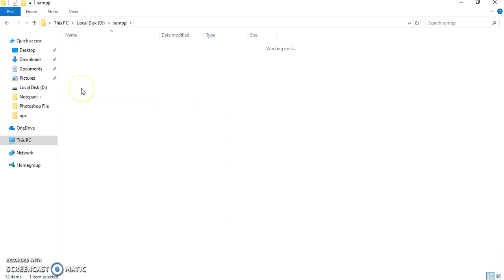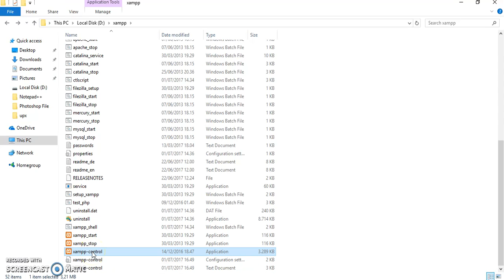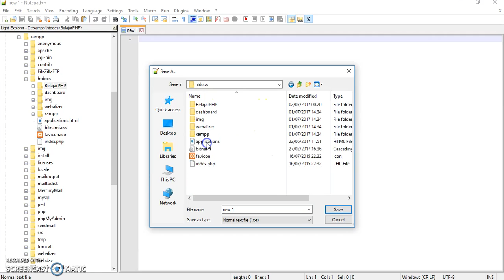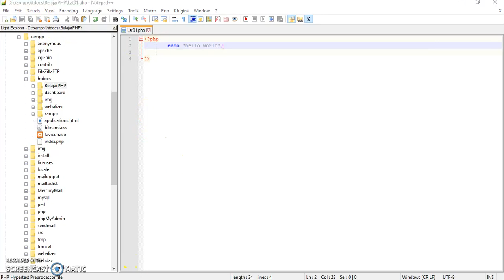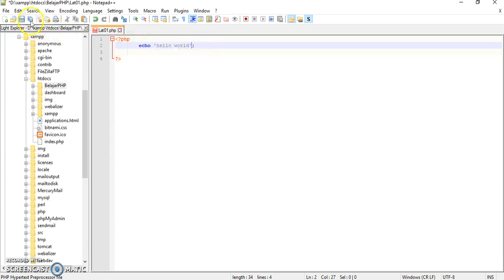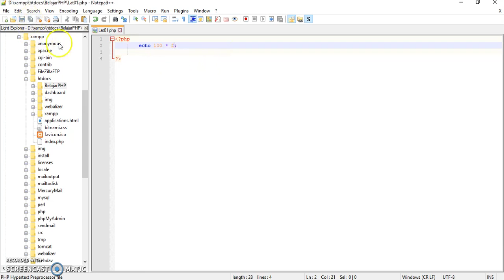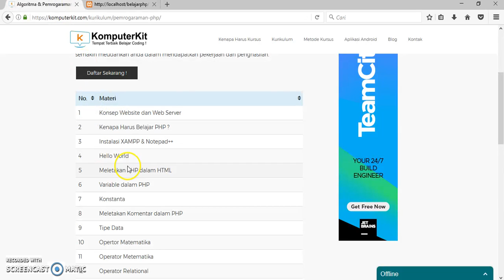Belajar PHP - 4 - Hello World PHP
Hello World PHP